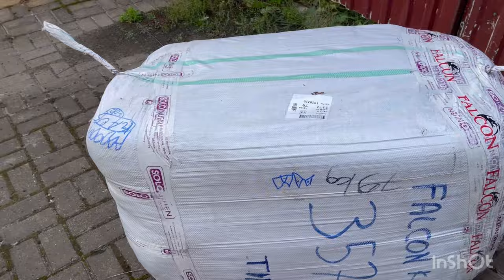Чиба намеша пешрави када ка бизнес ???🤦‍♀️🤦‍♀️